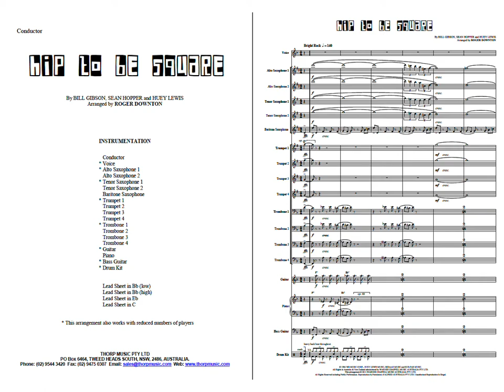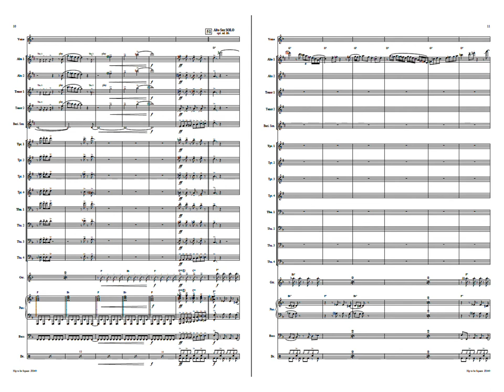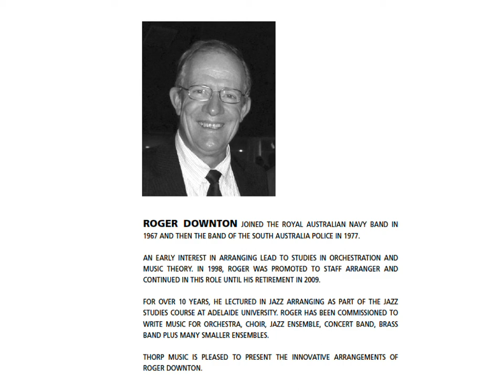Hip to be Square Huey Lewis sheet music for Jazz Ensemble and Vocalist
Hip to be Square Huey Lewis print music for Jazz Ensemble, Stage Band, Big Band or Function Band with Vocals.

Have you heard the news?  Huey Lewis and Roger Downton have crafted the hippest Jazz Ensemble chart of the year.  Don't miss this one!

All Thorp Music Jazz Ensemble arrangements are scored for a standard 17-piece stage band plus vocalist. Vocal cues or lead sheets in C, Bb & Eb are provided and can be played by a soloist in the absence of a singer.

The charts are flexible for the size of the ensemble and provide complete harmonies with as few as 4 horn players (alto, tenor, trumpet & trombone) and a big, rich sound with the full compliment of players.

Printed music sets or pdfs available.